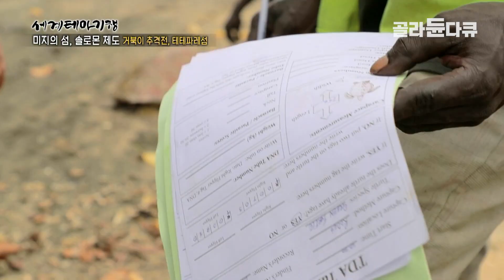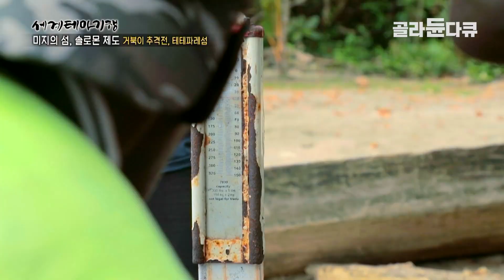무인도 앞 바다에서 벌어진 맨몸 추격전! 물속에선 토끼보다 빠른 대왕 바다거북 잡기|솔로몬 제도 테테파레섬|세계테마기행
※ 이 영상은 2019년 11월 27일에 방송된 ‹세계테마기행 - 미지의 섬, 솔로몬 제도 3부. 해피 아일랜드›의 일부입니다.

아름다운 산호초와 풍부한 해양 생물이 살고 있다는 문다의 바다에서 설레는 마음으로 찾아 나서는 바다거북이! 빠르게 헤엄치는 바다거북을 잡기 위해 바다에 뛰어드는데. 생태계 연구를 위해 인식표를 달아주는 일을 하고 있다는 테테파레섬 사람들을 만나 문다의 바다를 지키는 데 힘을 보태어 본다.

✔ 프로그램명 : 세계테마기행 - 미지의 섬, 솔로몬 제도 3부. 해피 아일랜드